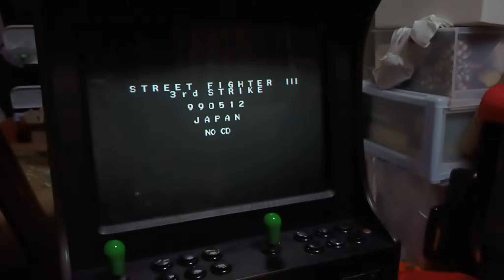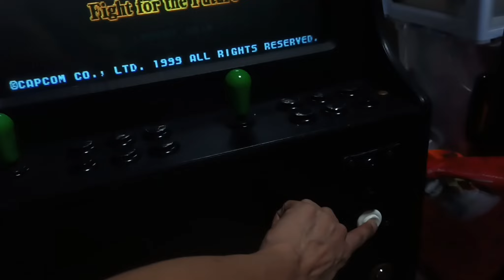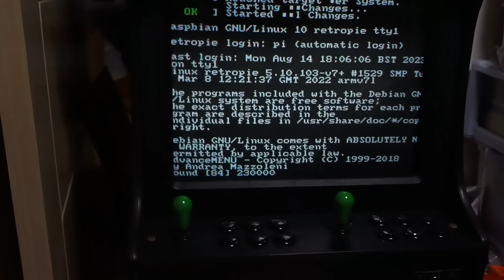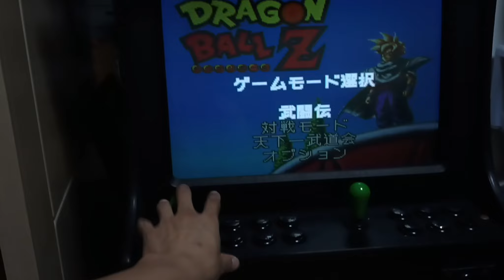Raspberry pi ARCADE CRT CABINET